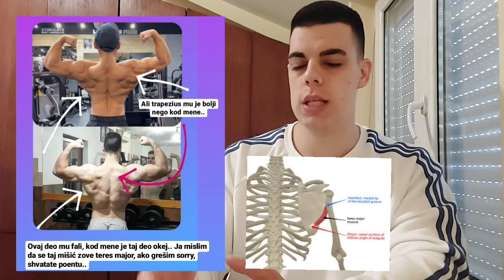Šta je to, dobra genetika za bodybuilding? 1. deo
00:12 Šta znači imati dobru genetiku za bodybuilding?✅️
00:49 Ljudi sa perfektnom genetikom✅️
00:58 Objašnjenje pojmova
01:08 1. Pojam ➡️ Respond na trening ✅️
01:36 2. Pojam ➡️ Mišićni oblici ✅️
01:55 BICEPS PEAK (dobar i loš biceps) ✅️
02:14 Dobar triceps (dobar i loš triceps) ✅️
02:41 Quadriceps SWEEP (dobar i loš kvad) ✅️
03:06 3. Pojam ➡️ Simetrija I kompletnost ✅️
03:32 4. Pojam ➡️ Otpornost organizma ✅️
05:09 5. Pojam ➡️ Mišićni detalji ✅️
05:45 6. Pojam ➡️ Nizak bodyfat i tanka koža ✅️
06:18 Kako vi da znate da li imate dobru ✅️ genetiku? ✅️
07:22 Ne morate biti savršeni da biste uspeli! ✅️
07:33 Primer 1 ✅️
08:01 Primer 2  ✅️
08:52 Loša genetika ili loše treniranje? Primer 1🤔 ✅️
10:04 Loša genetika ili loše treniranje? Primer 2 🤔 ✅️
10:34 GENETIKA ➡️ Jak BICEPS, slab TRICEPS.. ✅️

02:25-02:35 Malo je zabagovalo..